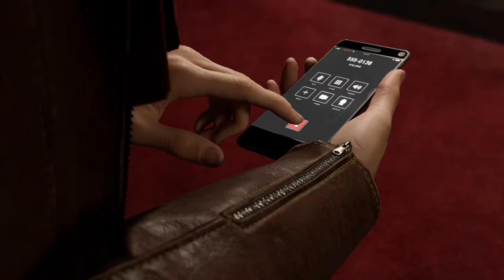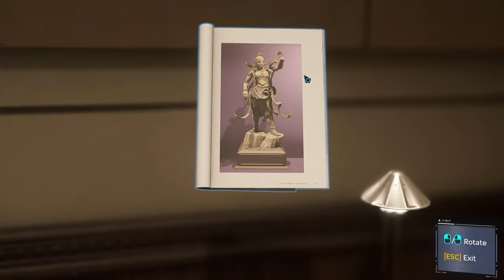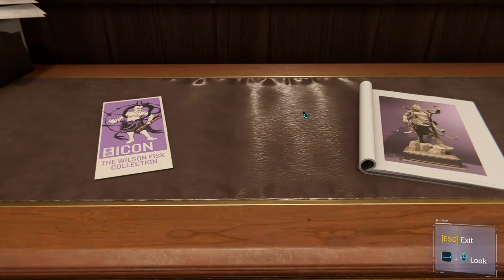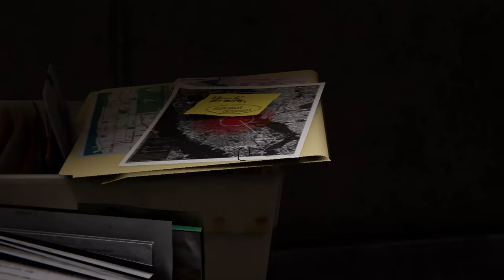THE NIGHT MONKEY IS HERE !!! 🕷️🐒 | Part-4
Hello everyone!!! Welcome to the YouTube Channel @BroSadiK,

Join me in this action-packed gameplay of Marvel's Spiderman Remastered, where we swing through the streets of New York as the friendly neighborhood superhero. Watch as I take on villains with epic combat moves and explore the stunning open-world environment.

Acer gaming laptop

LAPTOP SPECS-(Acer nitro 5 | Dell Inspiron 15)

CPU - RYZEN 5 5600H | RYZEN 5 5625U
GPU - GTX 1650      | AMD RADEON
RAM - 16GB 3200MHZ  | 8GB 3200MHZ
SSD - 256GB         | 512GB
HDD - 1TB           |